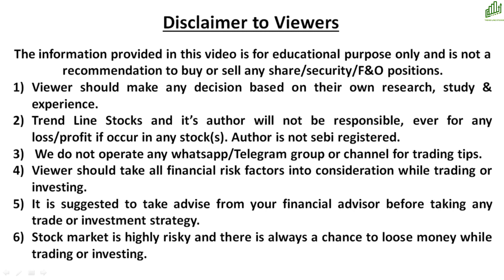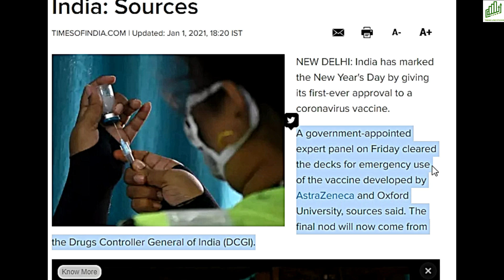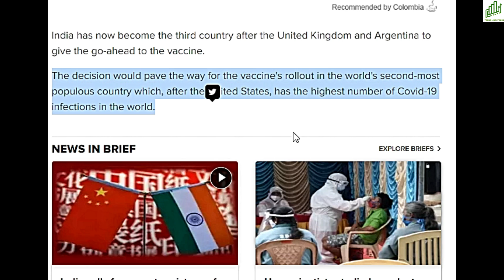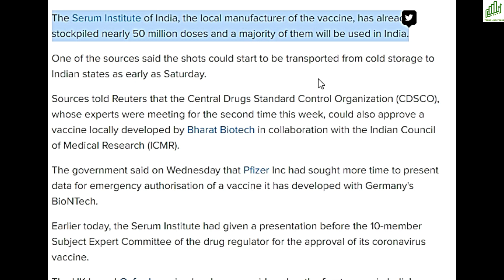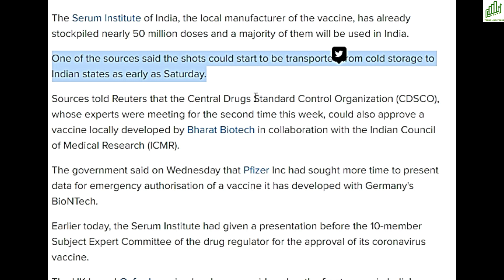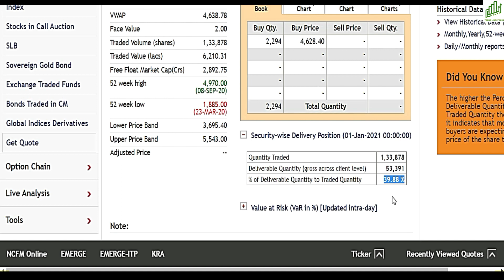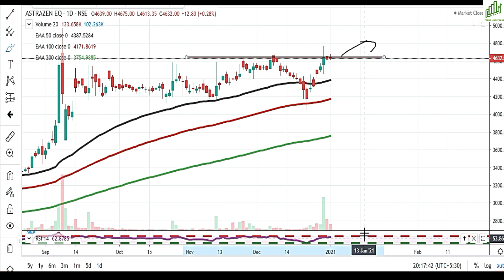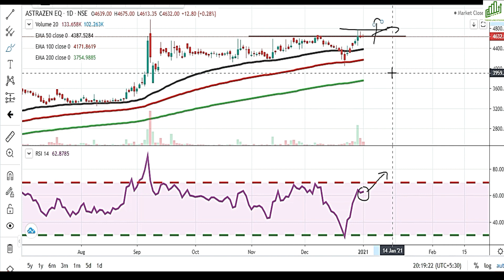ASTRAZENECA SHARE LATEST NEWS TODAY I ASTRAZENECA SHARE PRICE TARGET I BEST PHARMA STOCKS TO BUY NOW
ASTRAZENECA SHARE LATEST NEWS TODAY
ASTRAZENECA SHARE PRICE TARGET
ASTRAZENECA SHARE PRICE TODAY
BEST PHARMA STOCKS TO BUY NOW
MNC PHARMA STOCKS
MONDAY TARGET ?